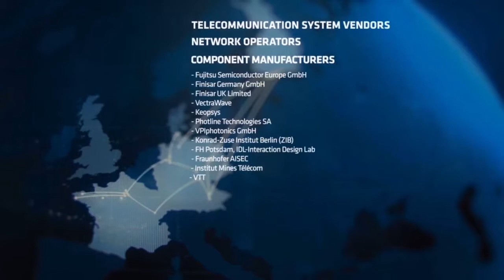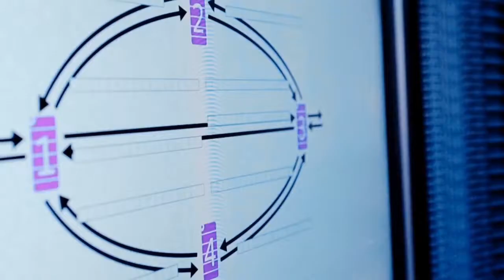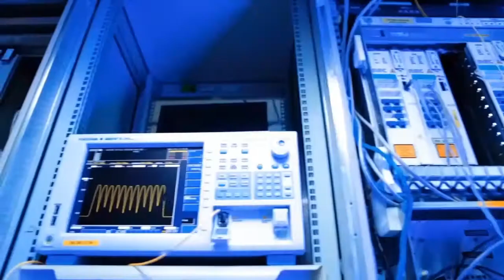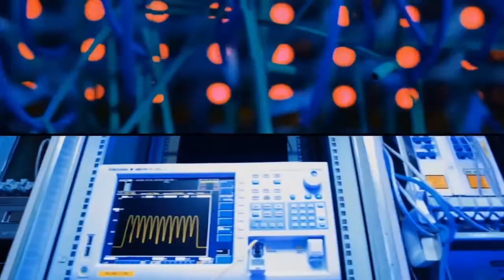Telcom Network Architecture Research Project - Explainer Video for SASER by Clipatize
The demand for a faster and more reliable communication systems is growing every year! Telecommunication system vendors, network operators, component manufacturers and European universities are currently working on a safer and more reliable network architecture. This video presents the main actors in this project and their goals for a better, cheaper and safer internet of the future.
3D animation + head piece real footage + typography
music soundtrack